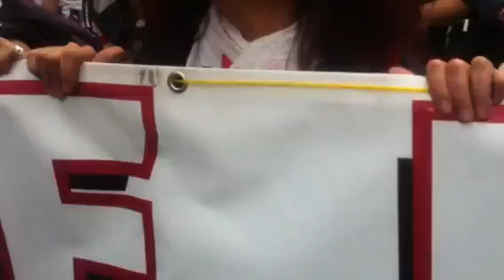Genova 2011 - Corteo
Intervista con delegazione No Tav